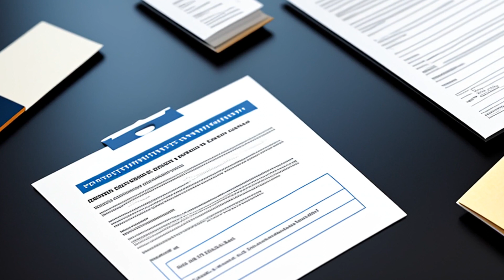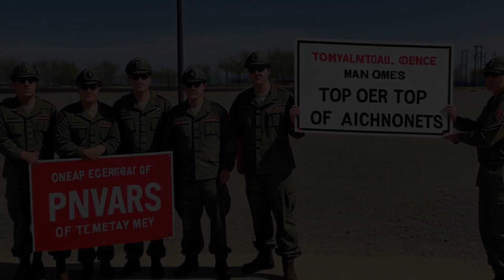Jentgen v. United States (1981) Overview | LSData Case Brief Video Summary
The plaintiff, Jentgen, claimed that federal regulations for developing a planned residential area near the Everglades have caused an uncompensated taking. Jentgen applied for developing permits under the Rivers and Harbors Act and the FWPCA for 80 acres, but the Army Corps of Engineers denied the applications in 1977, citing adverse impact on mangrove wetlands. Jentgen filed a lawsuit seeking just compensation under the Fifth Amendment, seeking $6,000,000. The court held that there was no Fifth Amendment taking in this case based on the specific facts and tests enunciated by the courts.

Jentgen v. United States (1981)
United States Court of Claims
657 F.2d 1210